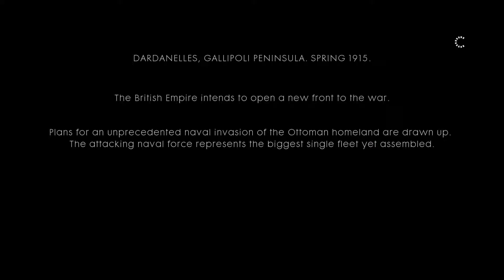THE RUNNER (1) - BATTLEFIELD 1 - BEST MOMENTS OF THE WAR STORIES #8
Welcome to Battlefield 1- Best Moments Of The War Stories #8

This series is basically walking through the campaign/war stories, however I am not going through every level in the game, I am just going through the ones which have the most action involved and the parts which I enjoyed the most